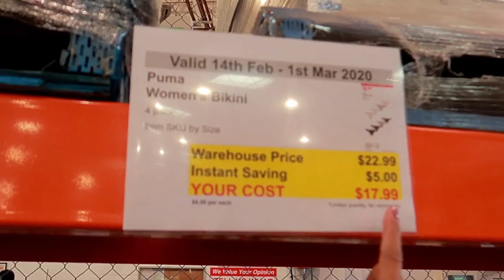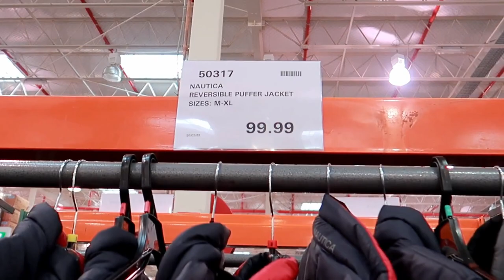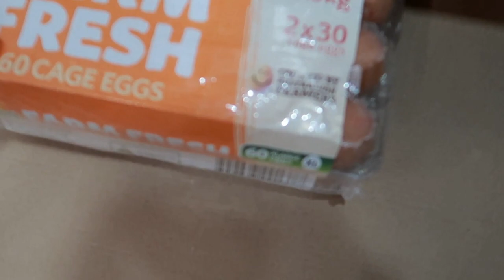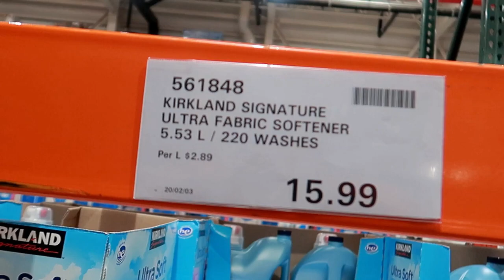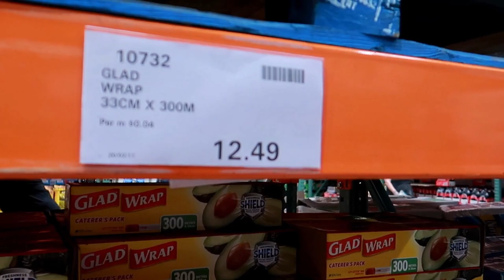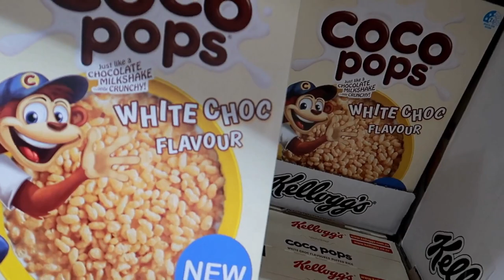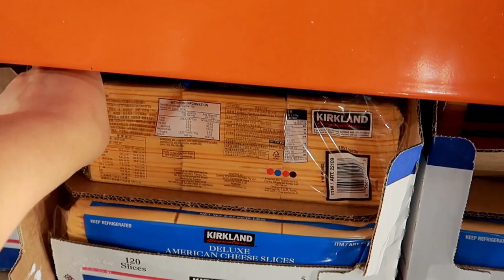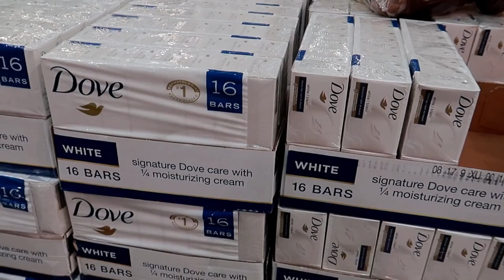COSTCO FOOD PRICES WALK THROUGH SHOP WITH ME 2020 ! | COSTCO AUSTRALIA | ShaSha Kolme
Costco Food Prices Walk through shop with me !

shasha kolme